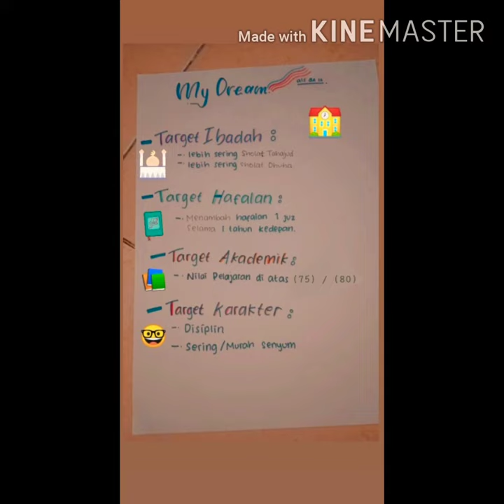Tugas Sekolah 🏫 *MEMBUAT MY DREAM*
Tugas Sekolah🏫